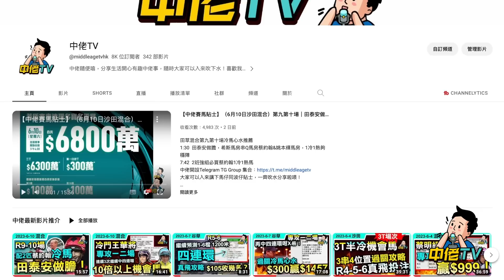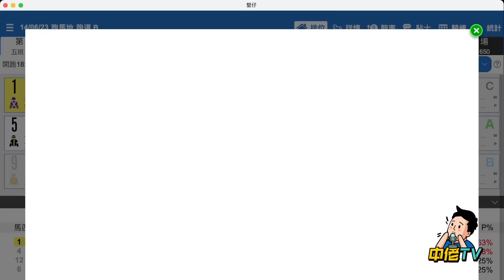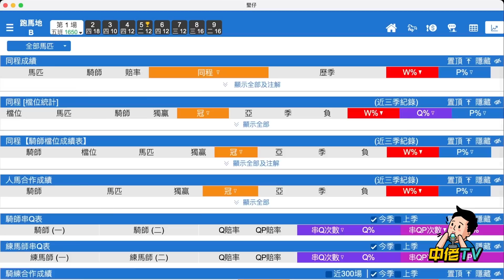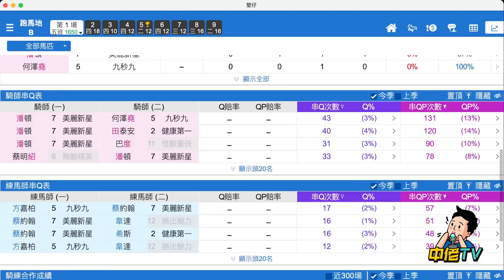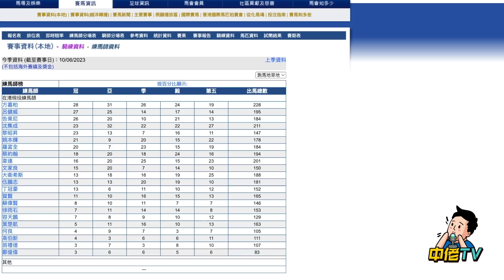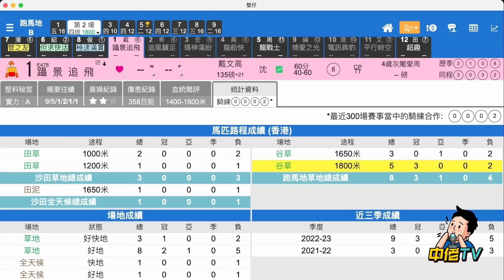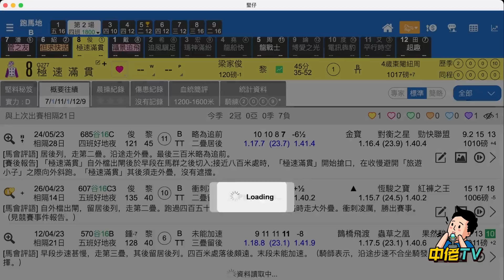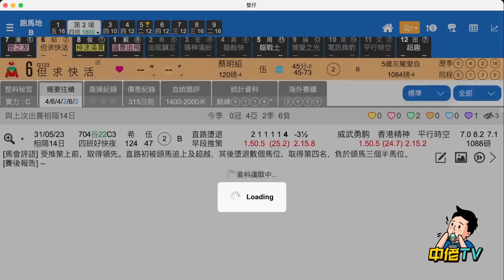【中佬賽馬貼士】（6月14日谷草）專攻一二場賽績馬配搭串Q數據｜預測快放馬有利｜穩陣贏錢方程式｜賽馬賠率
專攻一二場心水馬推薦
1:06   戰績馬配騎師串Q 加 練馬師串Q數據📊最穩妥
7:03  1800路程進步馬配搭，近期大勇馬房必拖推薦！

隨時有變！加入TG，中佬們各場精選冷馬貼士隨時貼#真飛 落注，專攻冷馬，（6月14日）阿肥專攻第1/2場過關心水馬推介